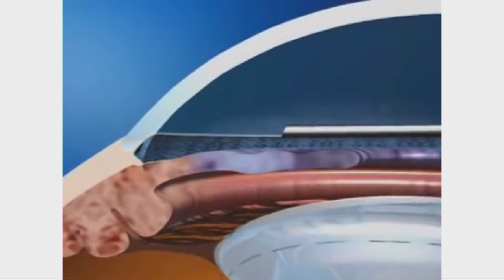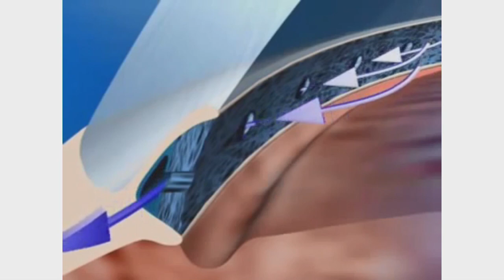ELT (excimer laser trabekulostomy) G. Caramello - Glaucoma 360° - 2 febbraio 2019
ELT (excimer laser trabekulostomy) G. Caramello - Diagnostica Clinica e Terapia - Glaucoma 360 - 1 febbraio 2019